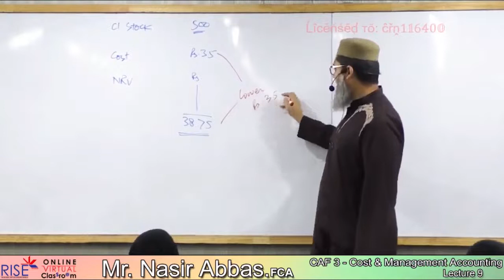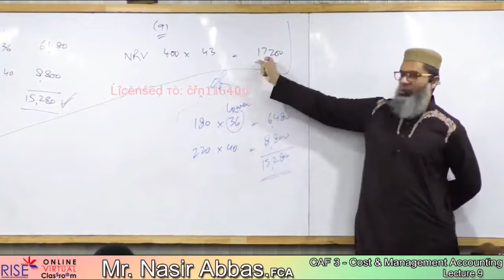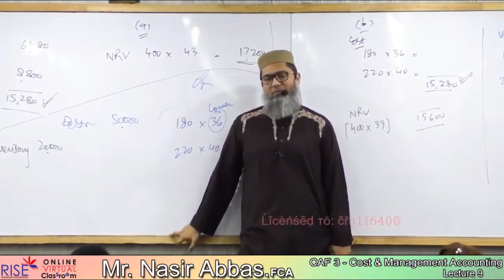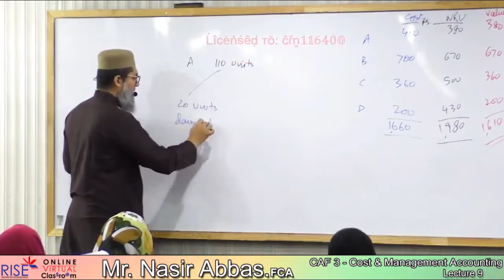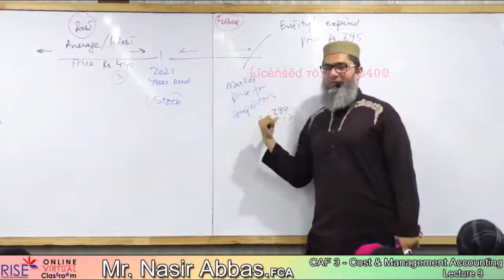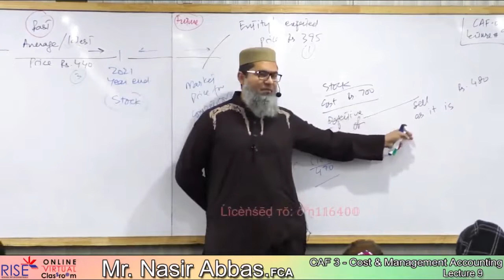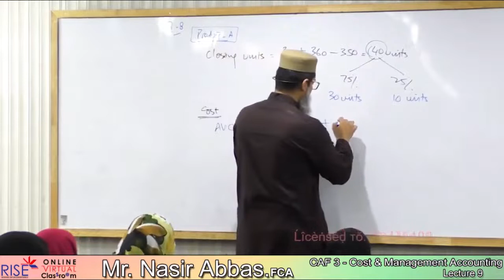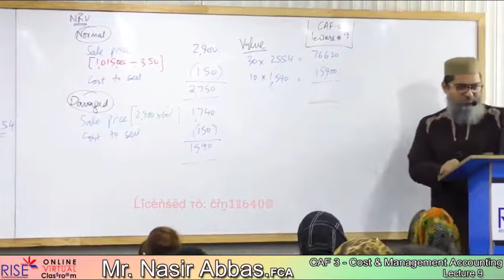CAF 3 Cost and Management Accounting Lecture no 09 Sir Nasir Abbas.FCA (Previous Attempt)